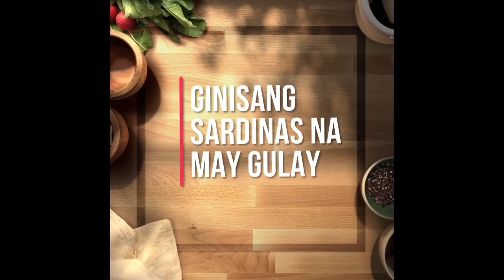Sosyal na GINISANG SARDINAS NA MAY GULAY || Sardines with vegetables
Madali lang at super sarap sa kanin as in! 😋

kahit anong klasing sardinas ok na. bas dahan2 lng na d madurog ang isda.

feel free to try guys..